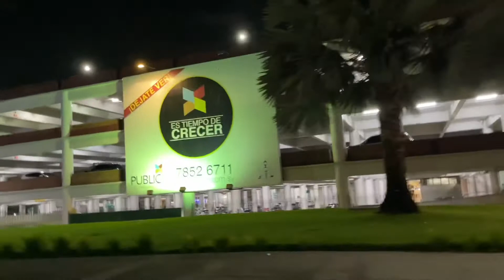Sheraton Presidente hotel en San Salvador 🇸🇻 con una piscina grande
Hola amigos espero q disfruten de este vídeo donde les muestro el hotel en San Salvador con una piscina bien grande espero q lo disfruten mucho dios los bendiga y gracias por vernos 😘☺️ dejen su like y subscribe please